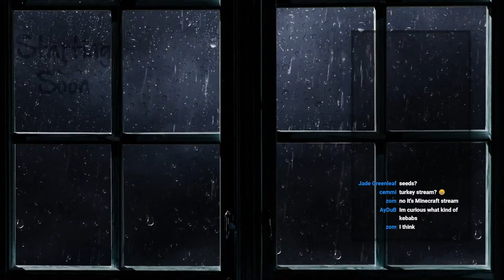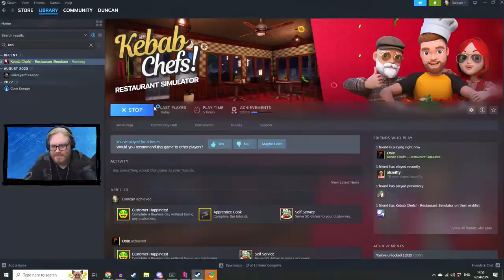Kebabs for lunch